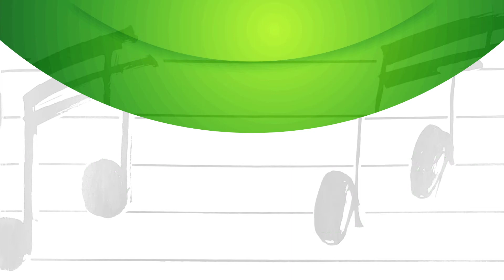Verso & Estribillo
Video #1 de la serie "Cómo leer música"